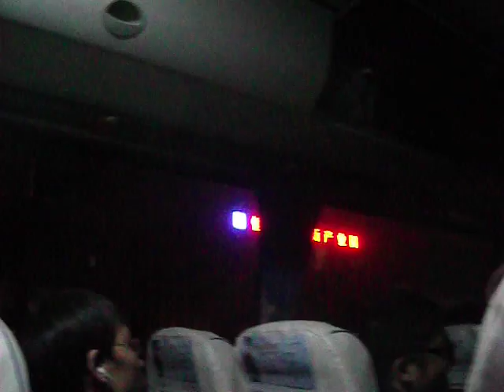Shenzhen Airport to Lo Wu Bus - Guangdong - China - March 2013